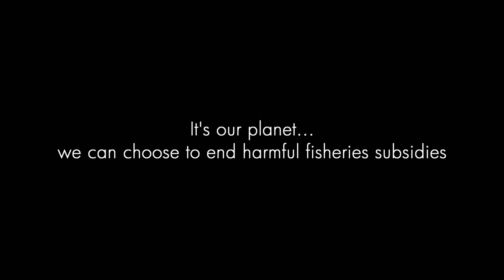Sir David Attenborough explains why we need a new global deal to protect our oceans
Sir David Attenborough imagines healthy and abundant oceans - something that is within our reach. Previously, the World Trade Organization negotiated global rules for industry and agricultural subsidies, and right now we need to do the same for fishing. We need WTO members to agree on an international deal to eliminate harmful fishing subsidies and help our oceans bounce back.

The film has been produced in collaboration with Our Planet, Friends of Ocean Action, Silverback Films, the World Economic Forum and WWF.